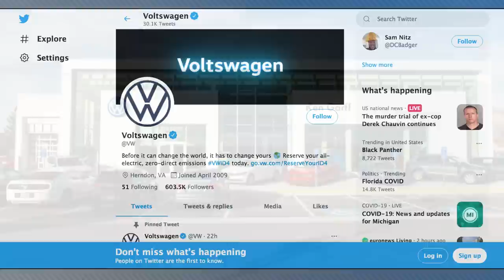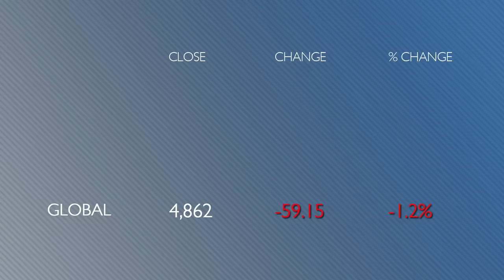Lexus' Wild LF-Z Concept; VW of America Changes Its Name - Autoline Daily 3047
0:07 VW of America Changes Name to Voltswagen of America
0:50 Volvo Gives Employees Paid Parental Leave
1:28 Autoline Stock Index Falls Slightly
1:52 Dealers Jack Price with Corvette Inventory Low
3:02 Key Details for Kia's EV6
4:16 Wild Lexus Concept Hints at Future EV Design
5:11 SK Innovation Threatens to Leave the U.S.
6:00 U.S. Auto Groups Urge New EV Plan
7:28 BMW Secures 2nd Lithium Supplier for EV Ramp Up
8:44 How ZF Made Its Level 2 ADAS System Affordable